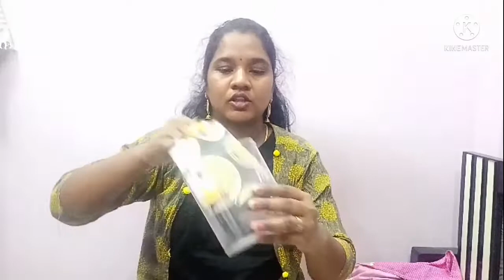షాక్ అయ్యి తిట్టారు మా వారు నన్ను/అవసరం అయ్యి తీసుకోవాల్సింది/unboxing video/plzz subscribe me🙏🙏